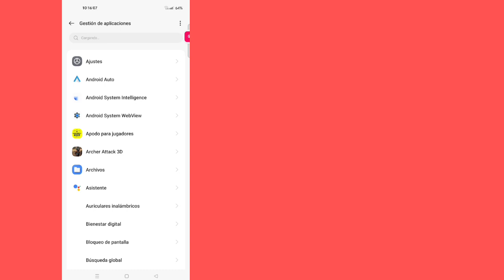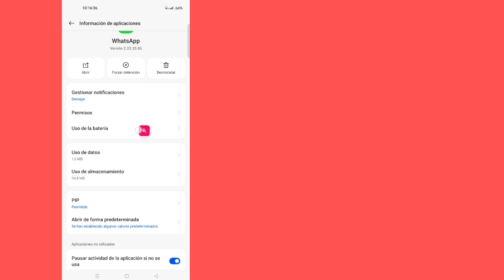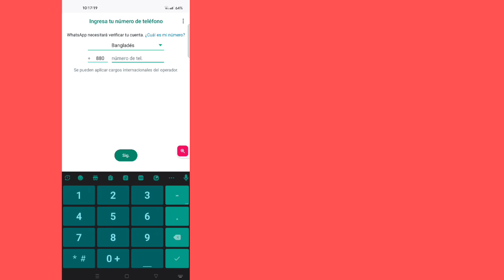Cómo arreglar el código de 6 dígitos de whatsapp no ​​recibido | Cómo Obtener el Código de WhatsApp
Hoy les mostraré el código de verificación de WhatsApp que no se recibe. Resolver el problema |  Código de 6 dígitos de WhatsApp Nahi Aa Raha Hai.  Mire este video para aprender a no recibir el código de verificación de WhatsApp Resolver el problema |  Código de 6 dígitos de WhatsApp Nahi Aa Raha Hai

 Aprenda el código de verificación de WhatsApp No reciba Resolver el problema |  Código de 6 dígitos de WhatsApp Nahi Aa Raha Hai